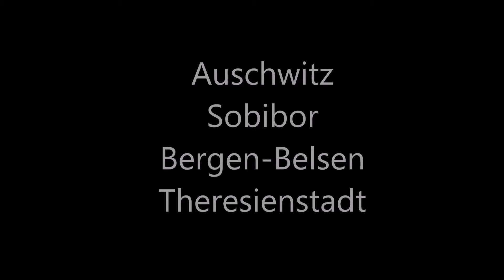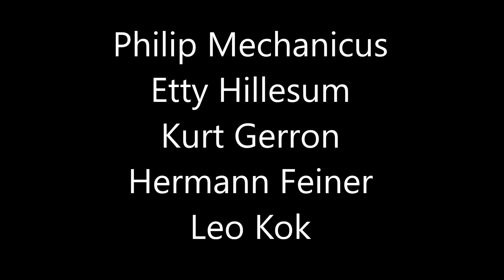One-Way Ticket from Westerbork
Book about the Holocaust in the Netherlands
Amsterdam Publishers
January 2021